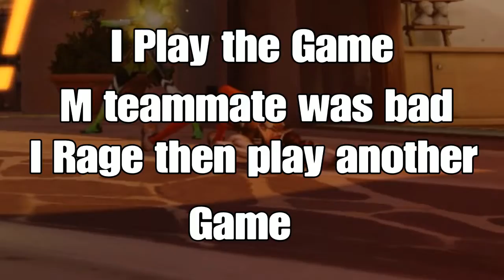MVP!!!!! | Rocket League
Im Baaaaaaaaack Playing some Rocket League. Hope you enjoy